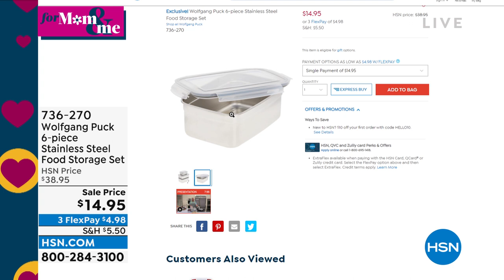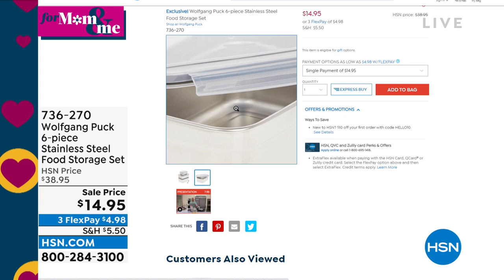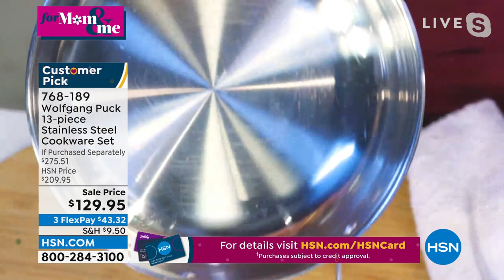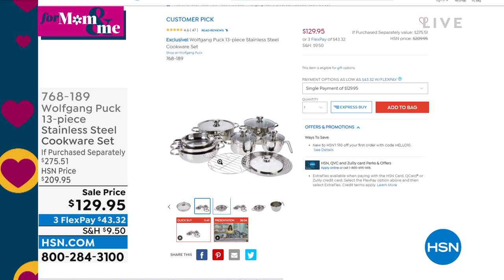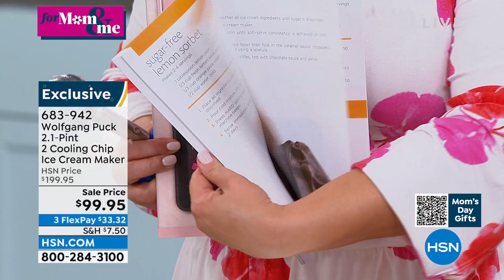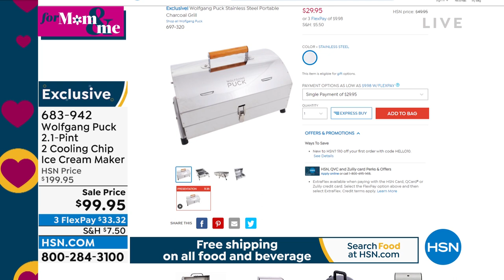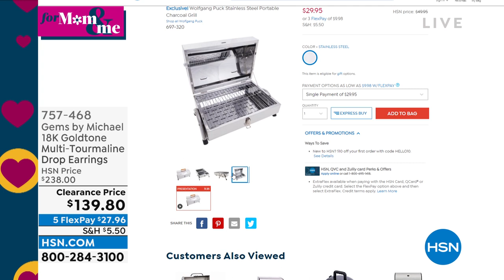HSN | Chef Wolfgang Puck 04.19.2022 - 06 PM